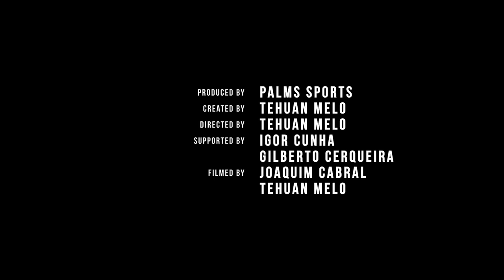Ricardo Libório - The man behind the legend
Ricardo Liborio’s Biography
Ricardo Liborio was born on the 13th of July 1967 in Rio de Janeiro, Brazil. He started training martial arts when he was 4 years old, practicing Judo, while his first competitive challenge came only a year later when he was 5. Ricardo Liborio also trained in the Korean kicking art of Tae Kwon Do for a few years before he finally found jiu-jitsu as a teenager (going on 15 years of age).

His first BJJ training ground was the Carlson Gracie Academy in Copacabana, Rio de Janeiro. The academy was also shared by Rolls Gracie, Carlson Gracie‘s brother, who died a few months after Ricardo Liborio joined due to a paragliding accident.

Under Carlson Gracie’s tuition, Ricardo Liborio bloomed to BJJ, winning several competitions for the team. His strong judo foundation and his amazing grasp of Jiu-Jitsu made him excel and overcome adversity. Another interesting characteristic of Ricardo Liborio that serves as a testament to his warrior spirit, was that he enjoyed fighting in the heavier categories in order to test himself. Ricardo was not a heavy guy, usually weighing around 176lbs (80kg) but he would fight in the heavyweight and open-weight divisions. A good example of this was when in the 1996 World Championships Liborio decided to fight in the Super Heavyweights so he could avenge his loss in the 1993 “Nacional Brasileiro” to the much larger Leo Castello Branco. Castello Branco was winning in the final few minutes until Liborio took Castello Branco down following a quick mount, winning the fight and taking gold in the first-ever World Championship.

Other accomplishments
Three-time Brazilian National Champion
IBJJF World Champion 1996
2nd Abu Dhabi Submission Tournament 2000.
3rd Abu Dhabi Submission Tournament 1999.
NAGA Coach of the year in 2005.
Inducted into the NAGA Grappling Hall of Fame.
ADCC 2015 Superfight Champion masters def Mario Sperry.
National Coach for USA Grappling[9]